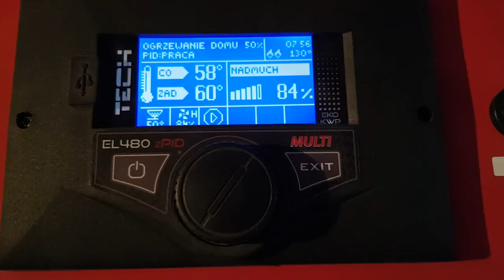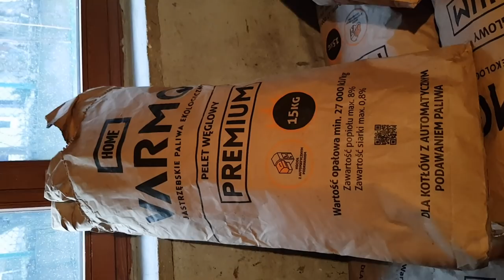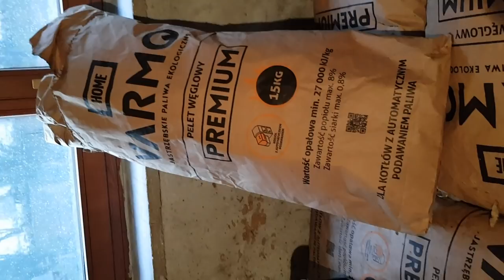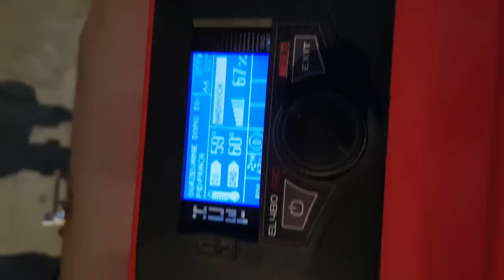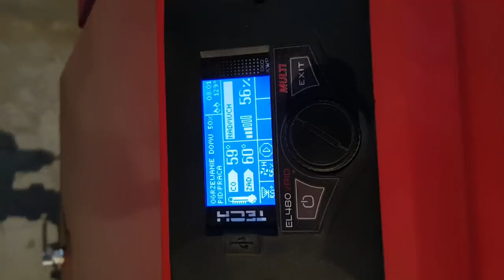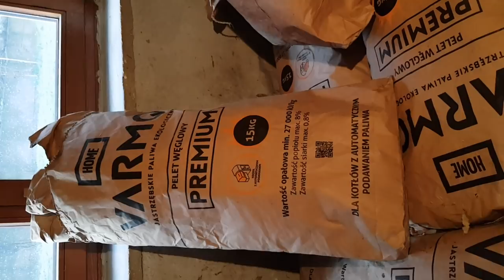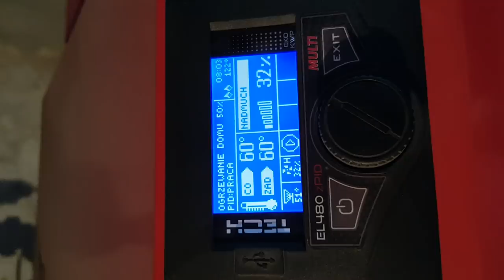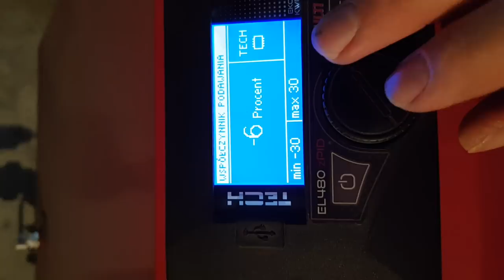VARMO - test nr 1 ELEKTROMET 20KW, 4KLASA Z WODNYM RUSZTEM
Test  pelletu węglowego VARMO.

Gdzie kupić;
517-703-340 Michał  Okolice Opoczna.